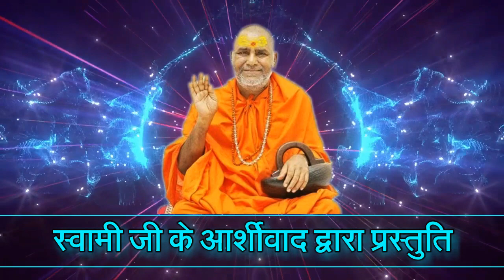एक संत रास्ते चलते किसी भी राहगीर को पकड़ कर 👉आश्रम ले जाते और शिष्यों के सामने एक प्रश्न पूछते थे